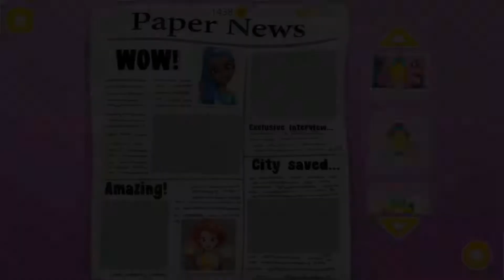Fun Care Kids Game - Power Girls Super City - Superhero House & Monster Gameplay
Power Girls Super City - Superhero House & Monster Rescue
by TutoTOONS